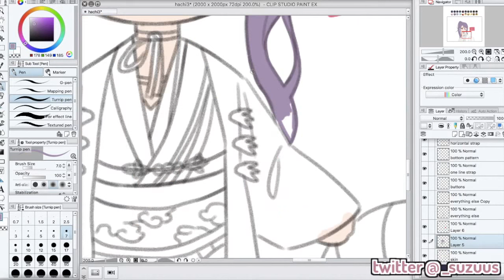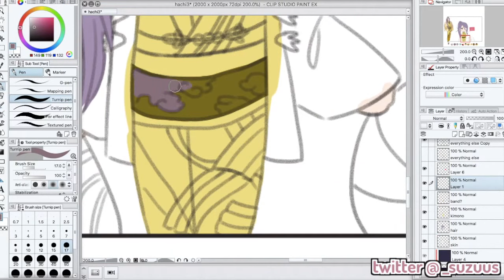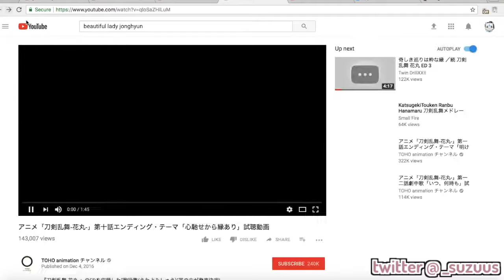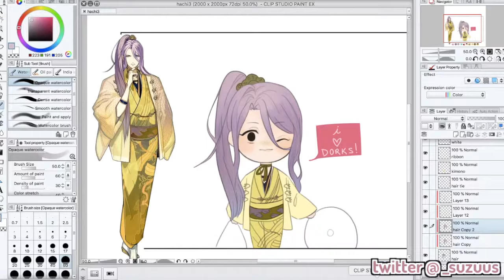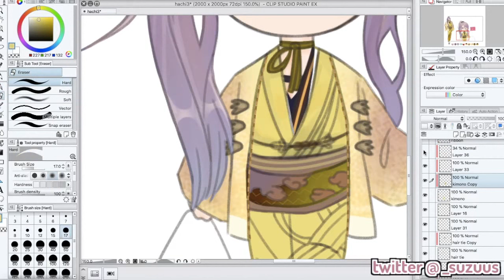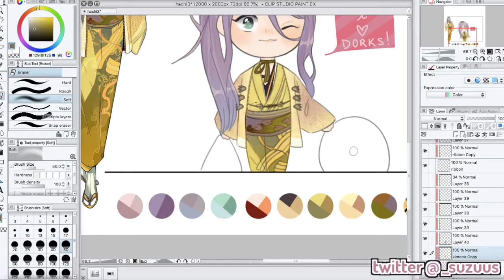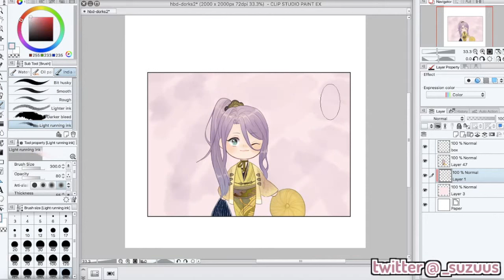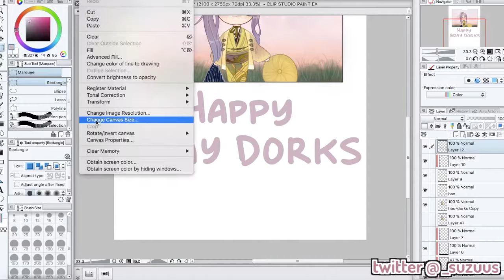( HBD DORKS ) Hachisuka Speed Paint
Happy Belated Birthday Dorks!! / o /
I finally got the video up and working! I hope you like it.

Please do not use or re-upload without permission!

Credits:
Character belongs to DMM TKRB
Drawing done by Suzu

Roy Kim—Lullaby
Taemin—Move
TKRB Opening and Kotetsu Song—DMM